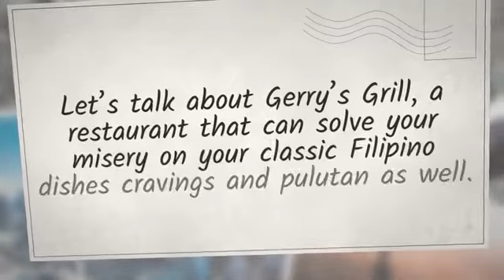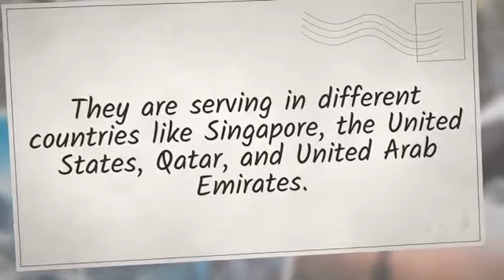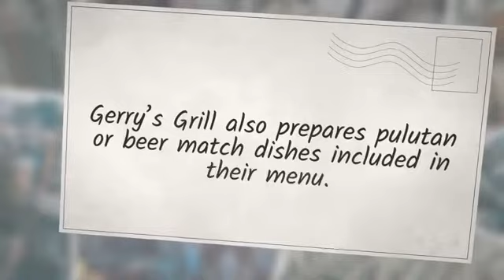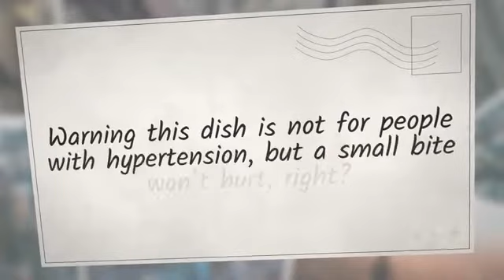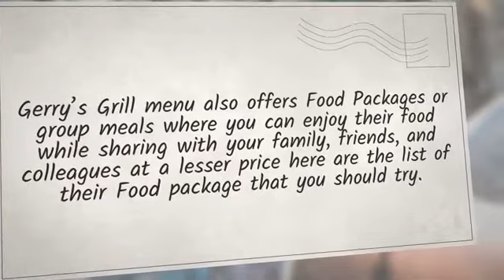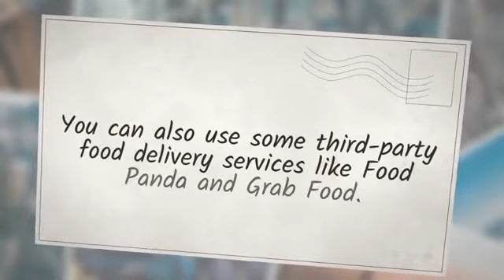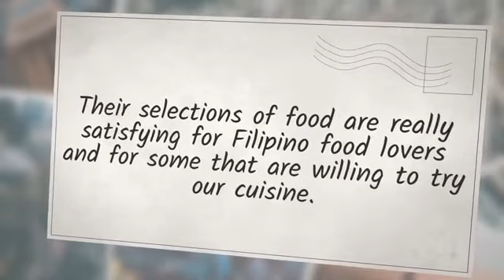Gerry's Grill Menu Prices [Philippines Restaurant Menu]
Gerry's Bar and Restaurant is a good place to eat Filipino foods along with a beer. Make sure to check the latest Gerry's Grill menu from the link above.